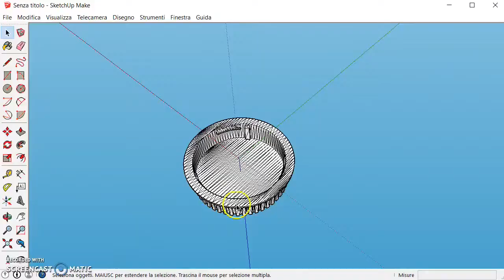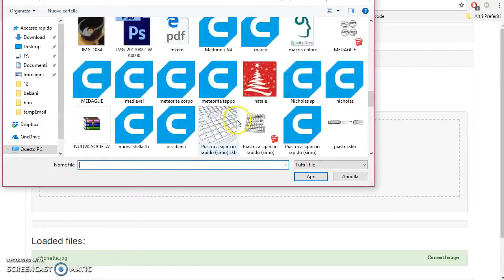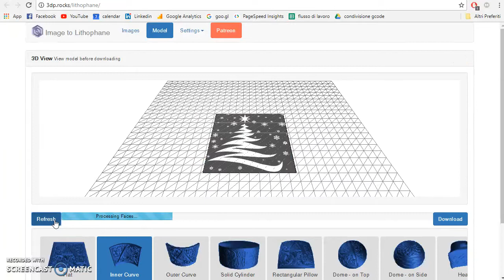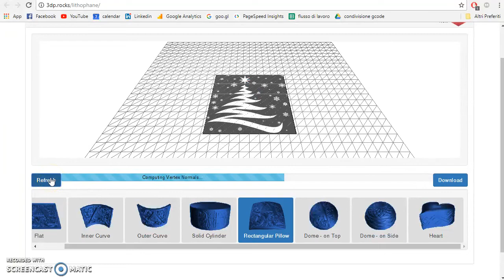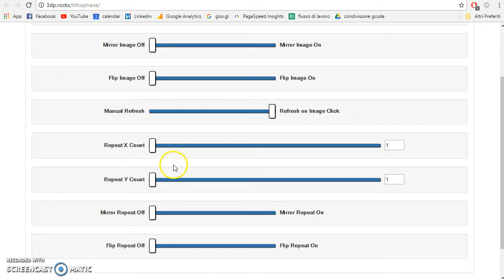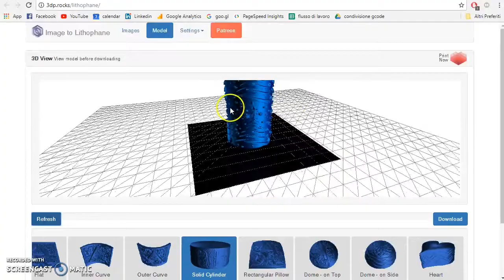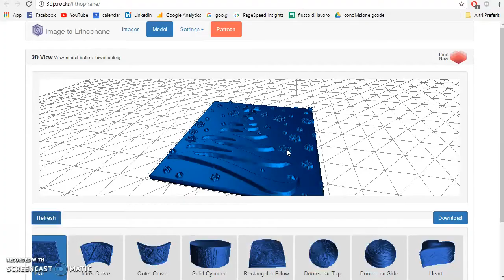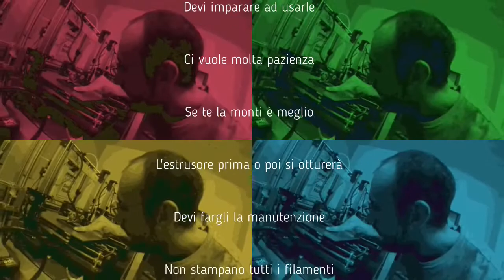143 - Lithophane Creator for 3d printer free tutorial - Litofanie/litofanie - trasformare 2D in 3D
In Italia ho aiutato il mercato della stampa 3d a svilupparsi.
Mi piacerebbe raggiungere tutto il mondo per dare un contributo ancora più grosso.
In questo tutorial di stampa 3d e per le stampanti 3d, vediamo un programma online gratuito per trasformare un 2d in 3D

Litofanie o litofania come oggetto d'arredo. Lampade e quadretti stampa 3d.

Puoi ricavare oggetti in mesh tramite questo programma e poi elaborarli con altri programmi come meshmixer.